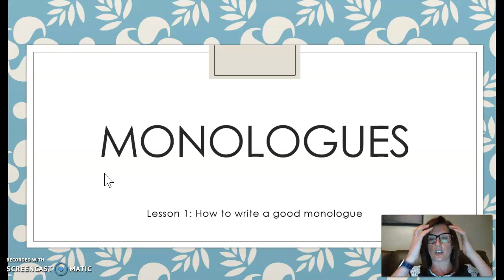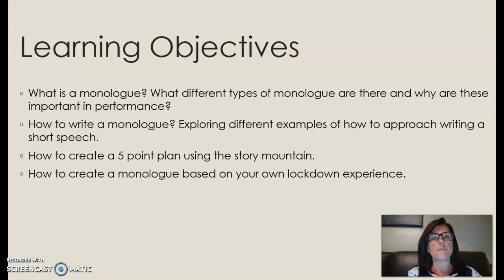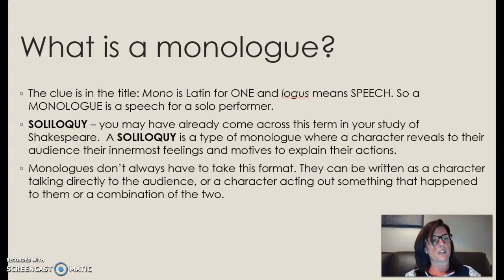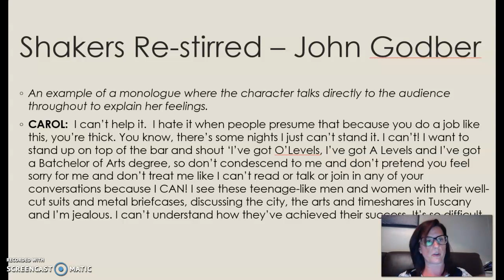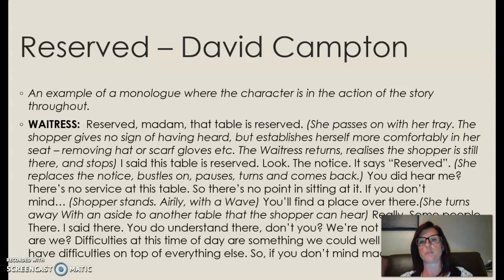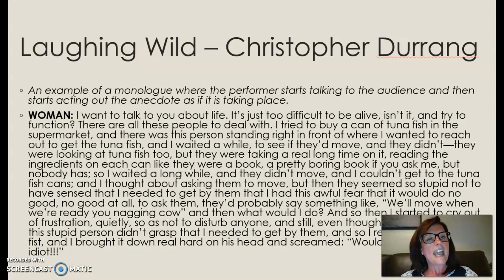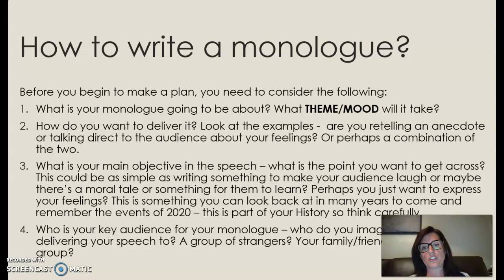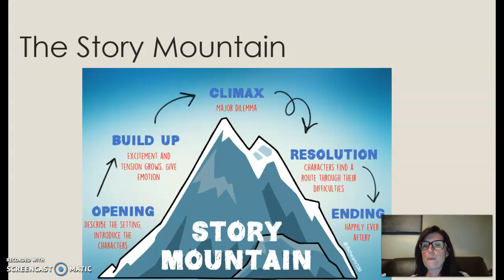Monologues Lesson 1 part 1: Writing your monologue